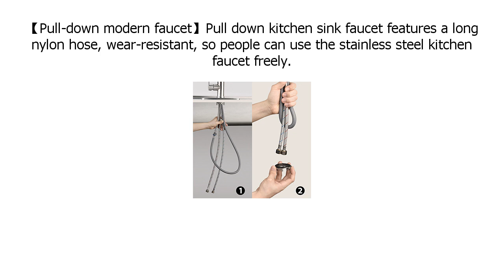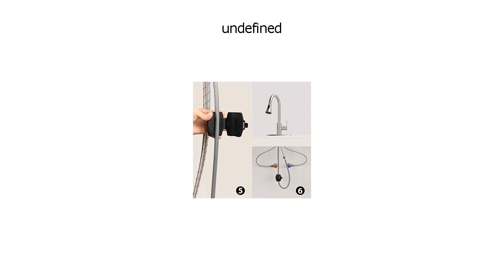Special Discount AMAZING FORCE Matte Black Kitchen Faucet Pull Down Kitchen Faucets Stainless Steel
Special Discount on AMAZING FORCE Matte Black Kitchen Faucet Pull Down Kitchen Faucets Stainless Steel Kitchen Faucet with Pull Down Sprayer Modern Single Handle Kitchen Faucet Mixer Tap